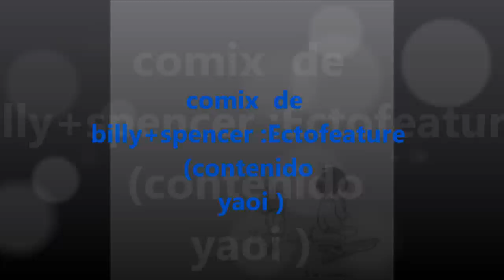Ectofeature: Spencer x Billy (yaoi)